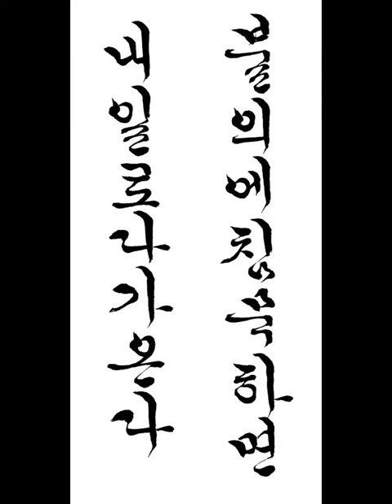불의에 침묵하면 내 일로 다가온다 Silence against injustice comes my way 짧은명언 a short statement 한글서예 궁체흘림